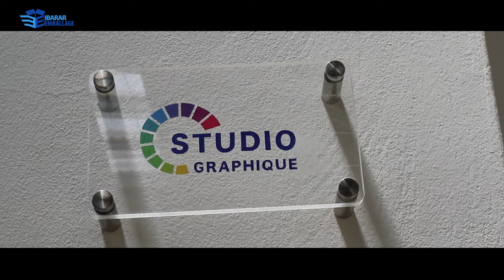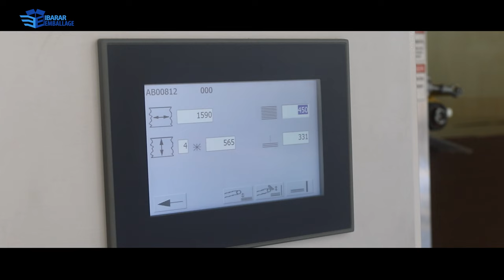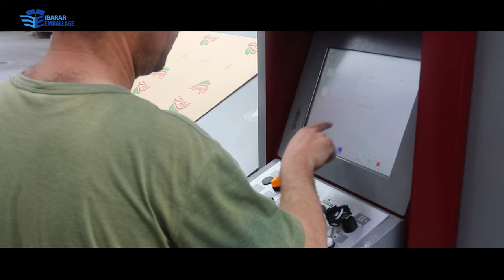Film Institutionnel Ibarar Emballage 2022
Ibarar Emballage est une entreprise Algérienne de fabrication et transformation de carton ondulé.